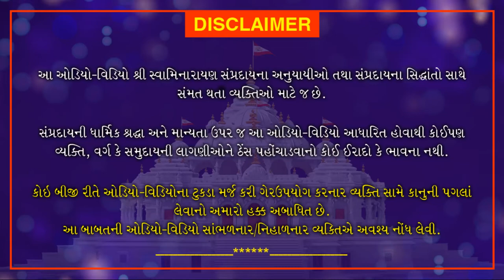Shri Muktmuni Charitram | શ્રી મુકતમુનિ ચરિત્રમ | November 30, 2021 | Swaminarayan Katha